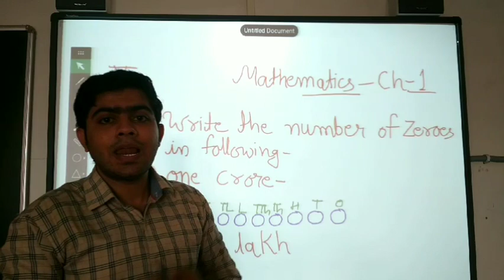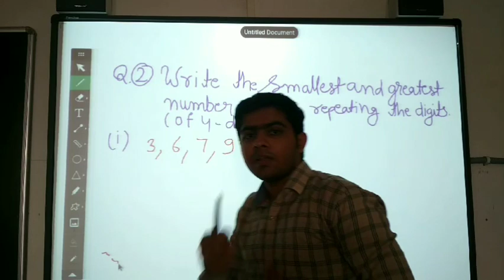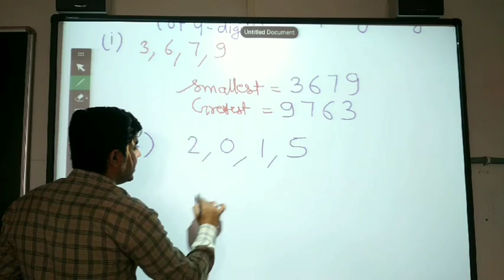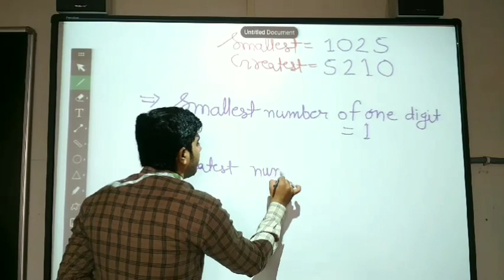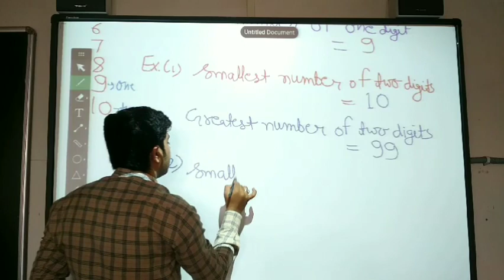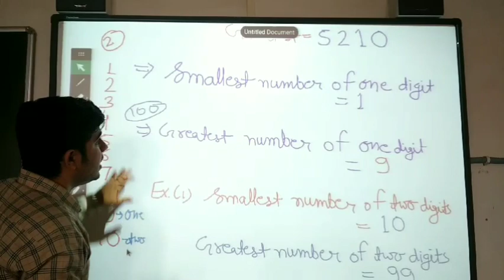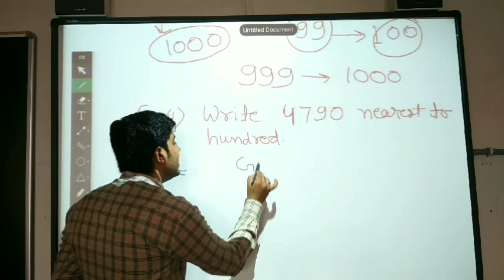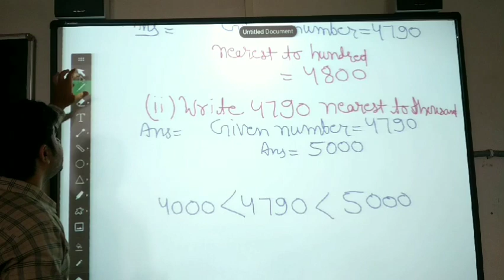5 Maths Ch-1 The Fish Tale part-2